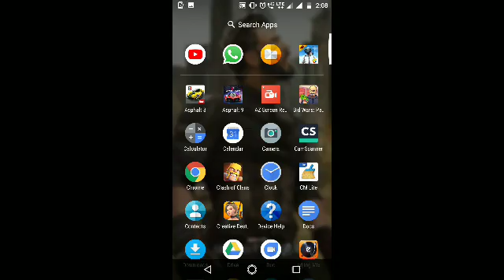PUBG Mobile New October Update Announcement By Tencent | PUBG Mobile New Update 2018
So Guys Finally PUBG Mobile New Update Announce By Tencent

What's New
- Added outfit With Exclusive Emotes
- Pop up During login have been Adjusted
- News Now Display Information More Efficient
- Daily sign in Reward Improve